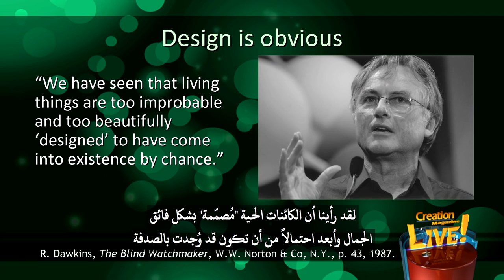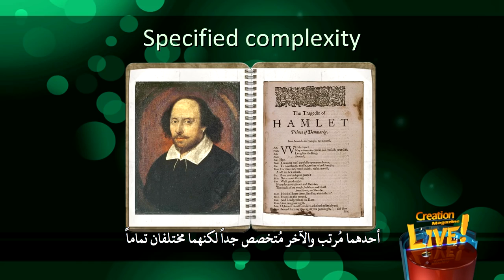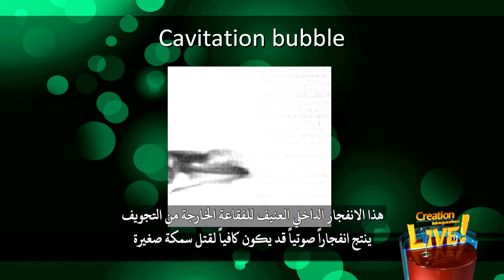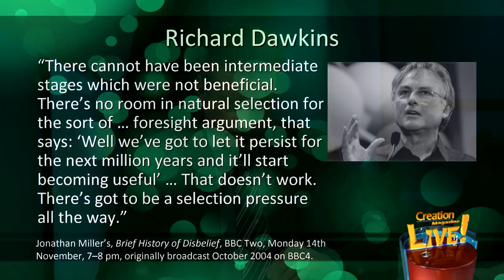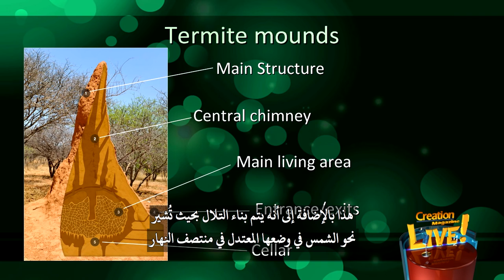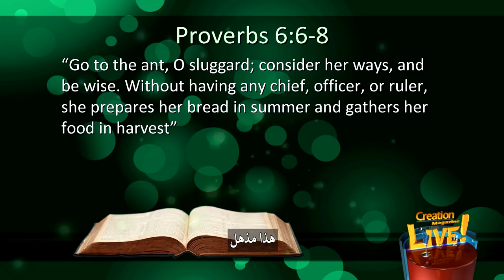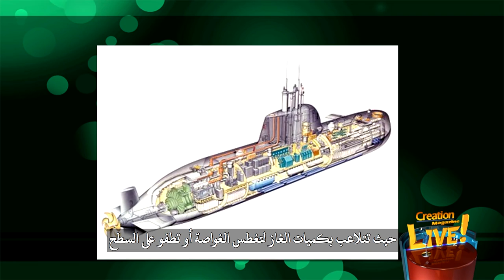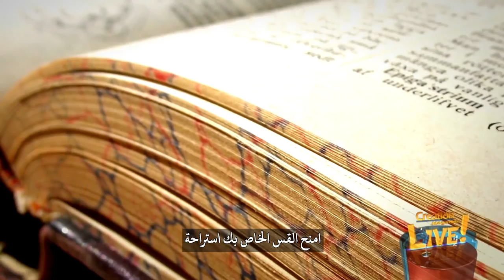مجلة الخلق (٨) التصاميم المذهلة للحيوانات، هل تؤيد عملية الخلق، أم تدعم نظرية التطور؟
نتحدث اليوم عن التصميم المذهل للحيوانات، وهل هذا دليل على إله الكتاب المقدس الخالق، أم على التطور؟
تقول رسالة رومية ١: ٢٠، إن الجميع يستطيعون أن يعرفوا أن الله موجود بسبب ما خلقه الله ولكن من المثير للاهتمام أن نرى أولئك الذين يريدون إنكار الله، كيف يقومون بتفسير الأدلة التي أمامهم. على سبيل المثال، الملحد الشهير «ريتشارد دوكينز»، والمروج لنطريه التطور، قال التالي «لقد رأينا أن الكائنات الحية «مُصمّمة» بشكل فائق الجمال وأبعد احتمالاً من أن تكون قد وُجدت بالصدفة»، ما الذي يقوله هنا؟ أليس «دوكينز» مؤيدًا للتطور؟ هذا تصريح غريب نوعاً ما منه لكن كلمة «مُصمّمة» التي جاءت بين قوسين في نصه الأصلي توحي بأنه يقصد: «تبدو الأشياء وكأنها مُصمّمة»، ويقول إن التحولات الوراثية تخلق عملية غير عشوائية تنتج تصميماً.
نتحدث اليوم عن تصاميم مذهلة في الكائنات الحية،و على سبيل المثال، فالجمبري ذو المسدس, يُظهر تصميماً رائعاً، ولديه مخلب طبيعي ومخلب آخر كبير الحجم وهذا المخلب الكبير الحجم يعمل في الواقع كسلاح صوتي قادر على إنتاج طلقات تصل إلى أكثر من ٢٠٠ وحدة صوتية وهذا الصوت في الواقع أعلى بكثير من صوت المحركات النفاثة والصوت الذي يصدره هذا الجمبري لا ينتج عن ارتطام مخلبيه معاً إنما من فقاعة تتشكل من المياه السريعة حيث تنطلق المياه بسرعة تصل إلى ستين ميلاً في الساعة تندفع من تجويف في المخلب عند قفله ويوَلِد هذا فقاعة ذات ضغط منخفض هذا الانفجار الداخلي العنيف للفقاعة الخارجة من التجويف ينتج انفجاراً صوتياً قد يكون كافياً لقتل سمكة صغيرة ويمكنك أن ترى في الفيديو السمكة وهي تمر ويقوم الجمبري بإطلاق ضربته نحوها فيقتلها ثم يأكلها والباحثين الذين يقومون باستخدام كاميرات عالية السرعة وأجهزة صوتية يقولون أن هذه العملية تحدث في غضون  ميكروثانية من لحظة قيام الجمبري بطلقته والحقيقة المثيرة للاهتمام هي أن هذا الجمبري هو المصدر المهيمن للضجيج المسموع في خلفية المحيط...
والنمل الأبيض يمكن أن يكون آفات مؤذية فعلاً، ويمكنهم أن يأكلوا منزلاً من الداخل والخارج. ولكن السخرية هي أن المنازل التي يبنونها لأنفسهم مثيرة للدهشة تماماً فهم يبنون مُدن حقيقية، حيث يسكنون ويتغذون ويحتمون بها بكفاءة عظيمة فهو تصميم مذهل...
يعرف العلماء منذ فترة طويلة أنه عندما يكتشف نحل العسل مصدراً جديدًا للطعام فإنه يعود إلى الخلية ويؤدي رقصة خاصة تعلم بقية النحل بشكل رائع أين يمكنها أن تجد الطعام لكن هذا الوضع التواصلي من الرقص معقد جداً حتى إنه استغرق عالم الطبيعة الأسترالي «كارل فون فريتش» عشرين سنة لفك سره وبما أن هذا الرقص المعقد يتطلب تخطيطاً وبصيرة من مصمم رقصات ذكي ألن يكون من المعقول أن نستنتج أن عقلاً خارقاً قام ببرمجة النحل بهذا الشكل الرائع من التواصل؟...
أما أفراس البحر، فهي حيوانات أليفة شعبية في أحواض الماء المالح وغالبا ما ينجذب اهتمام الكثير من الناس إلى الأحواض العامة إذا كان فيها فرس البحر وهي تعيش عادة بمحاذاة الشاطئ بين الأعشاب البرية والنباتات الأخرى لديهم فقط قرين واحد، وهم عموماً لا يسافرون أكثر من بضعة أمتار فأحجامهم صغيرة جداً على أي حال طولهم يصل من ٤ إلى ٣٠ سنتيمتر تقريباً ويرجح أن هذه مسافات طويلة بما فيه الكفاية بالنسبة لهم وهم يستمرون في النمو طوال سنوات حياتهم الثلاث وهم مخلوقات فريدة جداً لديهم دروع واقية عظمية، وهي قوية جداً لدرجة أنه من المستحيل تقريباً سحق فرس البحر الميت، إنها دروع قوية جداً جداً ليس هناك من يرغب بفعل هذا وأيضاً هياكلها العظمية القاسية تجعلها غير شهية قليلاً للحيوانات المفترسة وغالباً ما يترك فرس البحر وشأنه في البحر وهي فريدة بين الأسماك، من حيث إن رأسها منصوب على زاوية قائمة مع جسدها وتسبح ورأسها منتصب إلى أعلى ويمكن أن تحرك رأسها إلى الأعلى أو الأسفل، لكن ليس من جانب إلى آخر ولهذا فإن عينيها مصممتان لتتحرك باستقلال، وتدوران بشكل محوري، أيضاً، كما تفعل الحرباء لمراقبة الجانبين نعم يستخدم فرس البحر زعانفه  للسباحة عمودياً تماما كما قلت للتو فهو يرتفع أو يهبط عن طريق تغيير حجم الغاز في مثانة السباحة بذكاء مثلما تفعل الكثير من الغواصات المصممة تصميماً جيداً حيث تتلاعب بكميات الغاز لتغطس الغواصة أو تطفو على السطح فإذا تلفت مثانته أو إذا خسر حتى القليل جداً من الغاز سوف يغرق إلى القاع ويرقد عاجزاً إلى أن يموت هذا مذهل فإن كانت أفراس البحر نتاجاً للتطور، فكيف حدث هذا؟ مع وجود مثانة السباحة مثلاً؟ صحيح، كيف كانت موجودة قبل أن تتكون فيها؟ وإذا كانت لديها آلية أخرى للبقاء على الحياة قبل وجود مثانة السباحة، فما فائدة تطور مثانة السباحة؟ هذه مجرد ميزة واحدة من بين العديد من ميزات التصميم في الكائنات الحية والتي بالطبع تدعم مفهوم استنتاج التصميم لكن لعل أكثر جانب إدهاشاً وغرابة لأفراس البحر هو أن الذكر هو الذي يلد الصغار ولم يعرف هذا إلا منذ القرن الماضي...